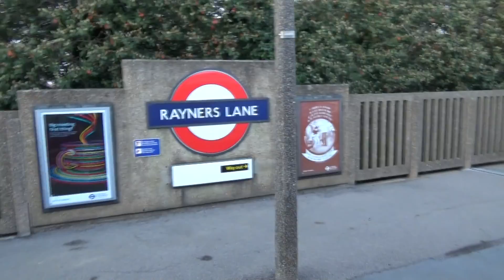Metropolitan & Piccadilly Lines Observations 07 05 16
Stations Filmed at Hillingdon Ruislip South Harrow & Rayners Lane